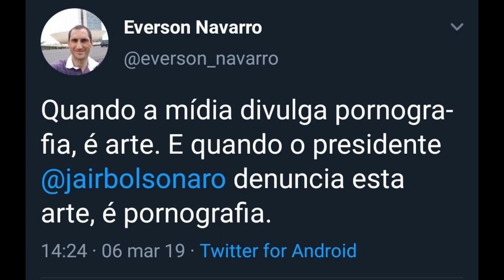Bolsonaro volta a atacar e prova sua real popularidade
Fiquemos atentos!